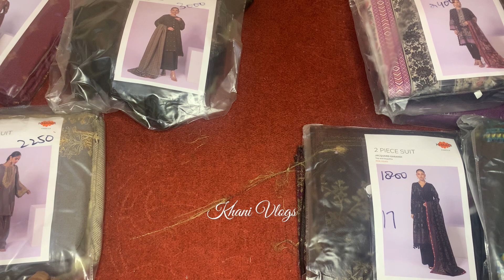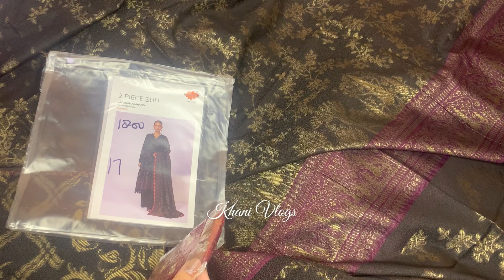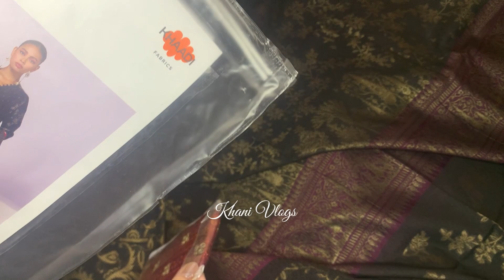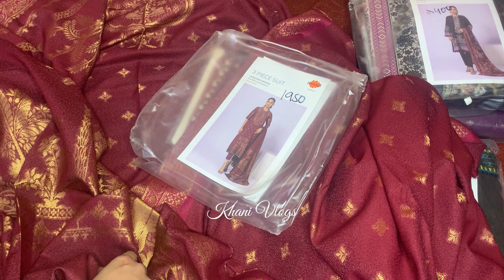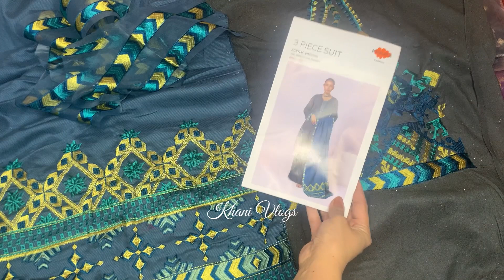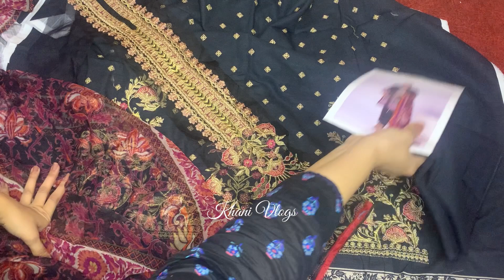Khaadi Flat 70% Off Sale & My Shopping Haul ||Dresses On Low Prices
Online Store